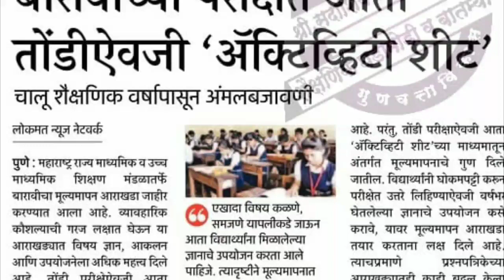Important update for class 12 board exam 2020-21 (art/science/commerce) by om chaudhari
Education news dated 16 sept.2020